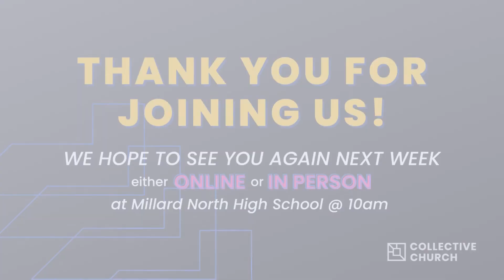CONTROL & KRATOS // American Gods (part 3) // Pastor Drew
Thank you for joining us for Collective Church Online!